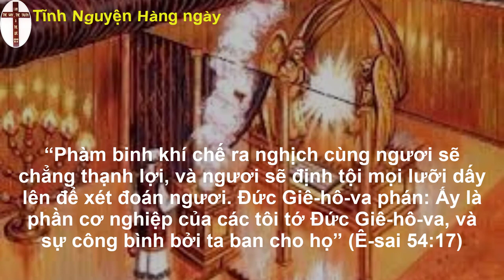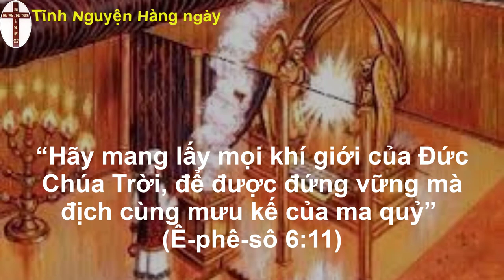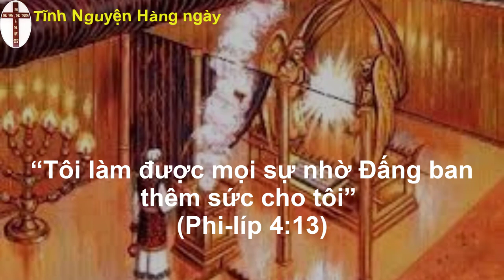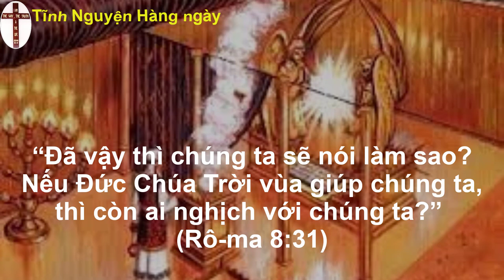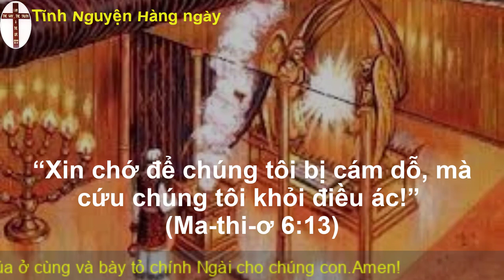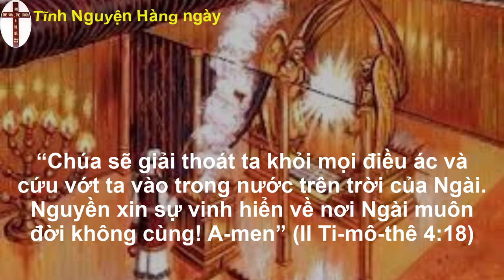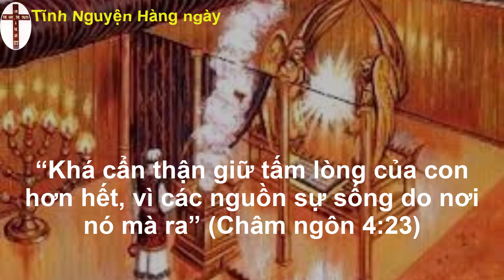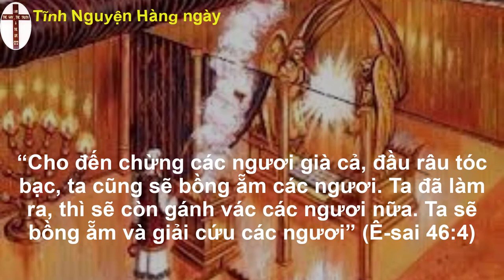Tĩnh nguyện hằng ngày 05/09/2022 | oneway radio